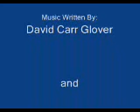This Old Man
This Old man, he played one, he played. . .